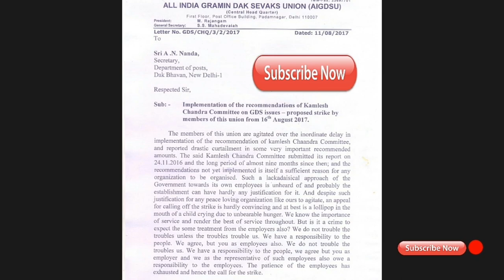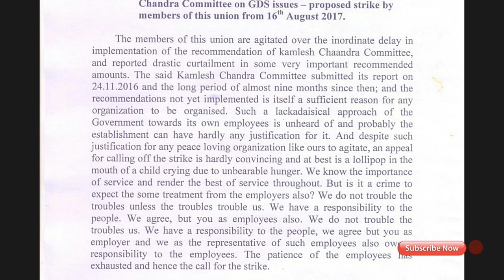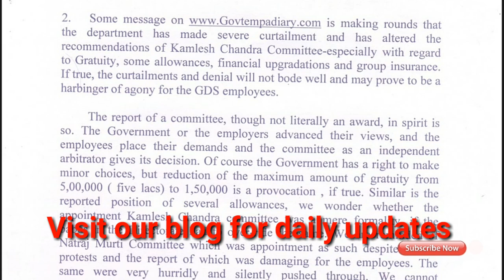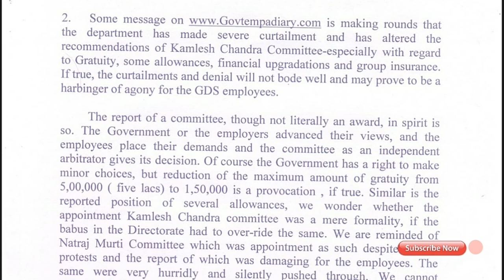STRIKE तो होके रहेगी l AIGDSU REPLY TO GOVT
A very important and emotional letter from ALL INDIA GRAMIN DAK SEVAK UNION
To the MINISTRY OF COMMUNICATIONS, DEPARTMENT OF POST